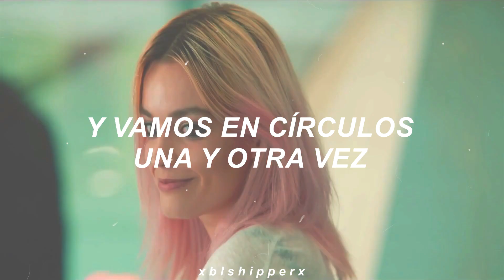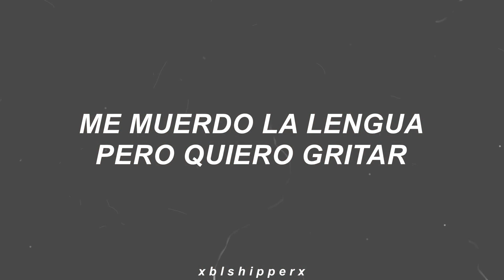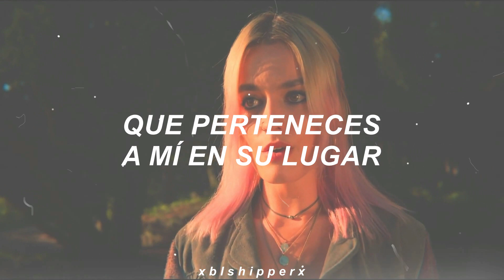5 Seconds Of Summer - Heartbreak Girl | Español | Otis y Maeve | Sex Education